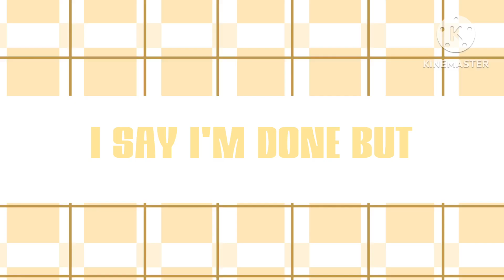Troublemaker || short gcmv | throwback [•silent_raven•studios]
||Characters:
🗝 Oc's

||Device used:
🗝 Ipad 7th Generation
||Programs used:
🗝 Gacha Club
🗝 KineMaster
🗝 Procreate (Ipad)
🗝 picsart

||Screenshots: 206

+~{Sub count}~+
618